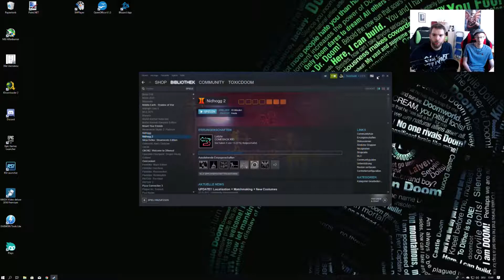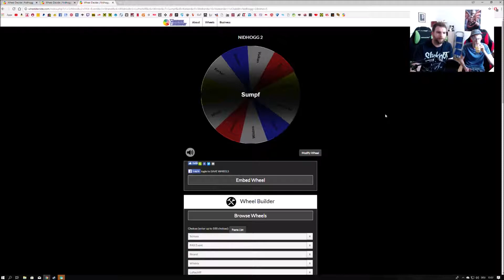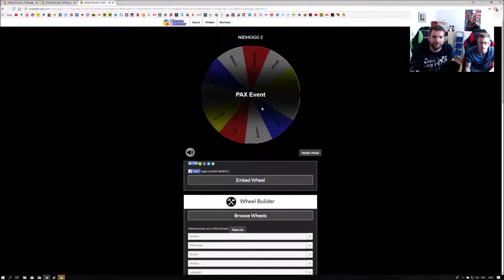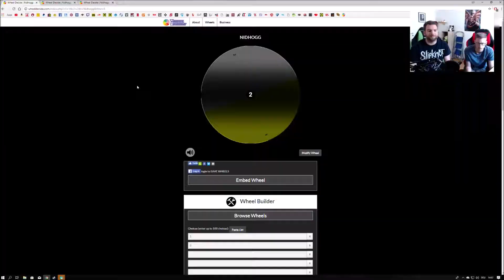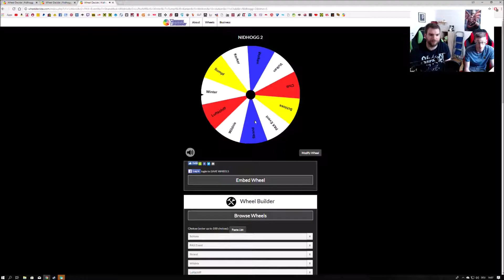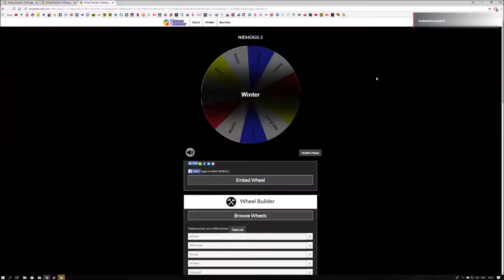King of Gaming : Stage 1 - Nidhogg